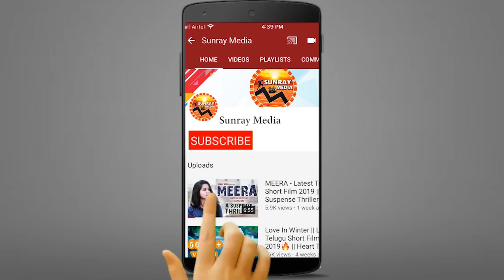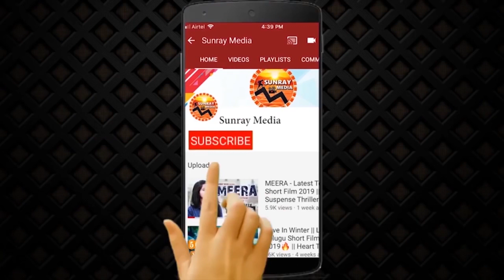ErraCheera Movie Official Trailer || Bhanu Sri, Karunya, Kamal Kamaraju || Telugu Movies 2021 || SM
Watch Erra Cheera Movie Official Trailer || Bhanu Sri, Karunya, Kamal Kamaraju || Latest Telugu Movies 2021 || Sunray Media